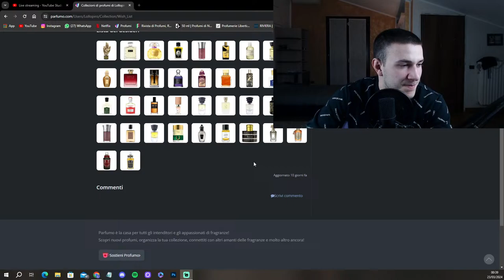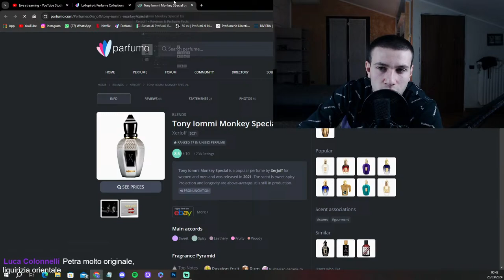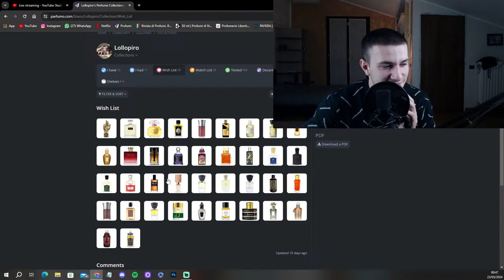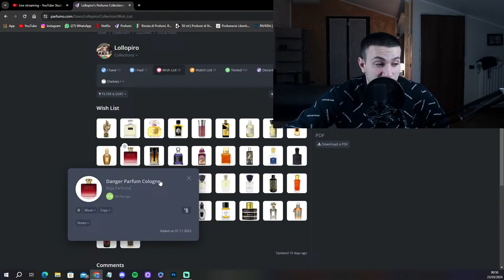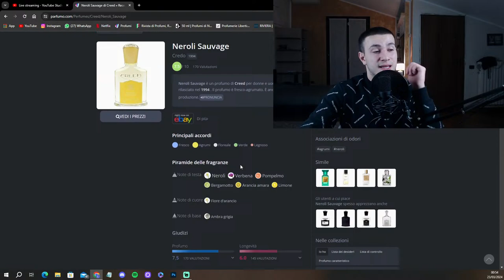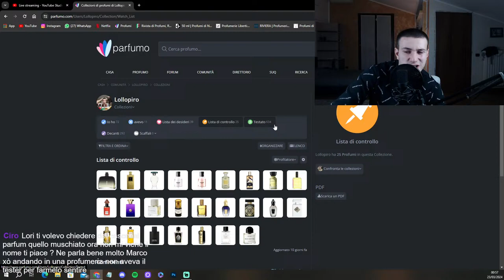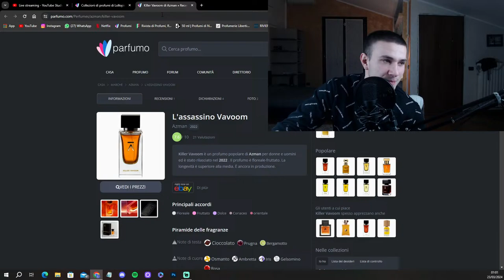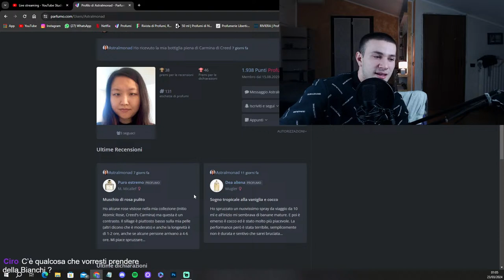LIVE PROFUMATA CON I NOTTURNI